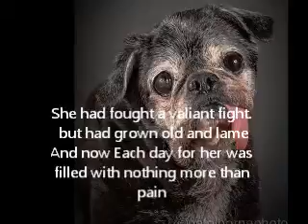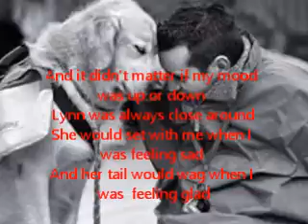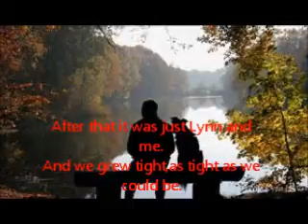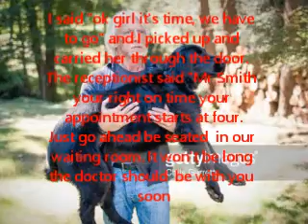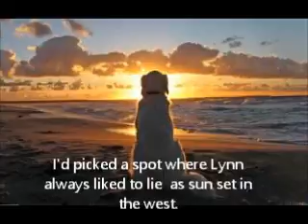the best dog